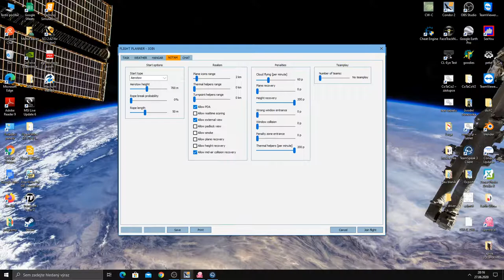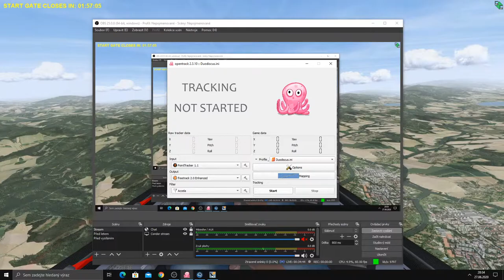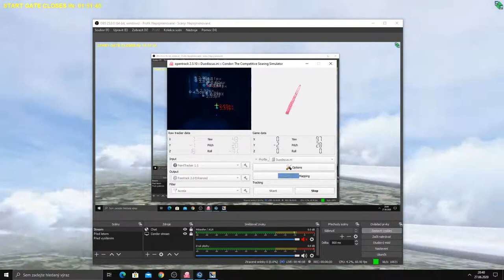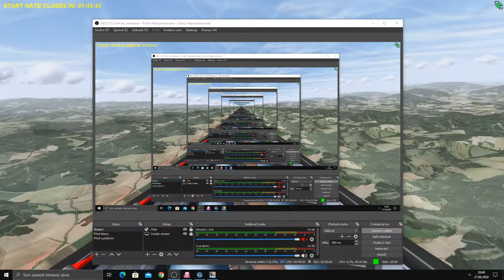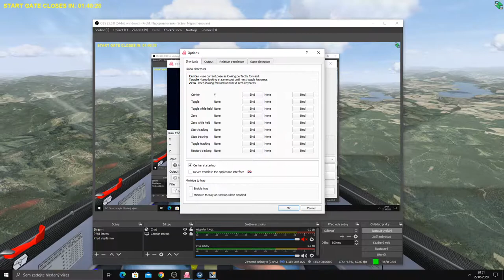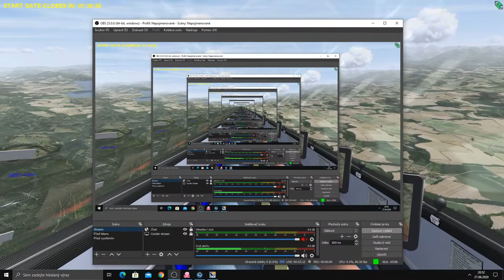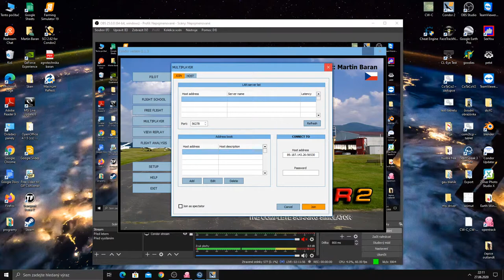Condor 2 LIVE / TRIPS / MULTI SEAT CLASS